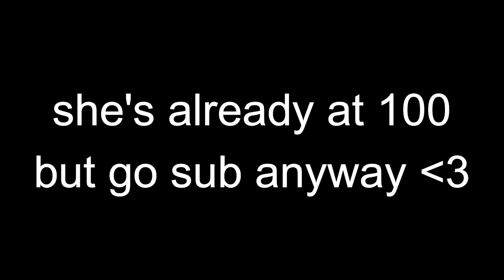TYING THE KNOT 💍💕 || The Sims 3: Generations - Part 43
[*OPEN ME*]

SSHHH!

We throw a feast party and Tristan and Mallory get married! At the end of the part they try for a baby :D

*QOTD*

What's the tea, sis?

*Thank you to my lord and savior, Emma Chamberlain! God truly is a woman...

SUBMIT YOUR GALLERY CREATIONS TO ME @

*Origin ID: keegs0225
*Sims 3 Account ID: Kozzy_Sims